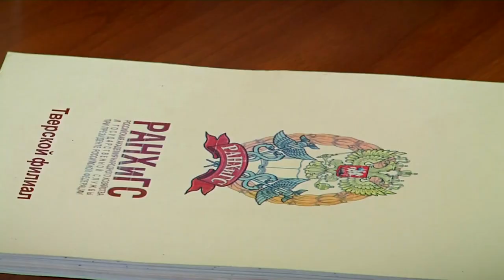В Твери внедрена программа переобучения для незащищенных категорий граждан